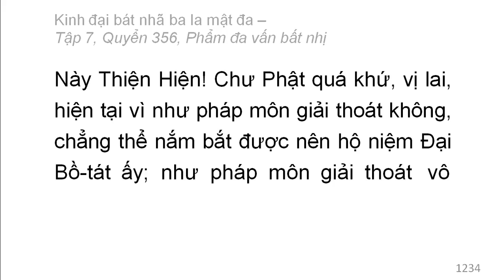Quyển 356: Kinh đại bát nhã ba la mật đa - Phẩm đa vấn bất nhị (rất hay) (356/600) (12)